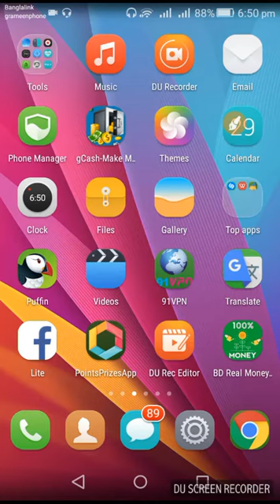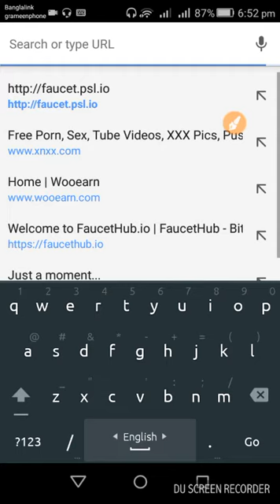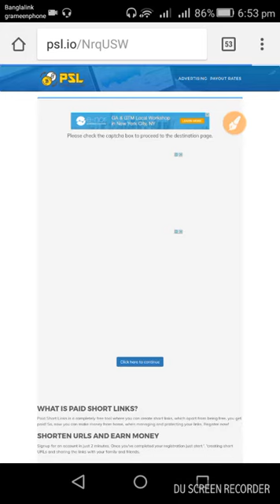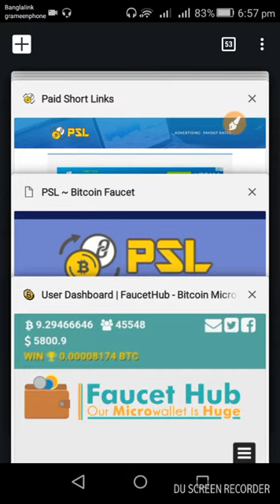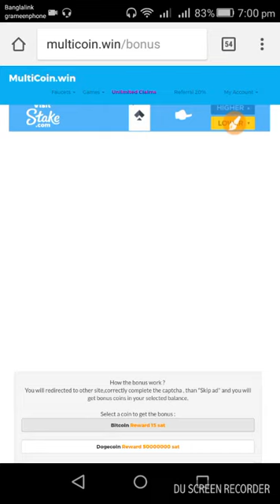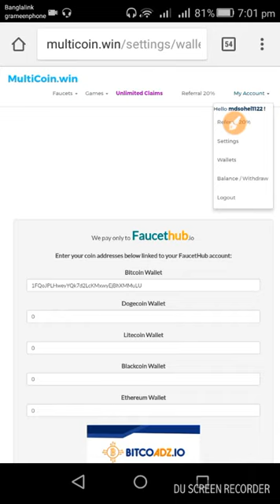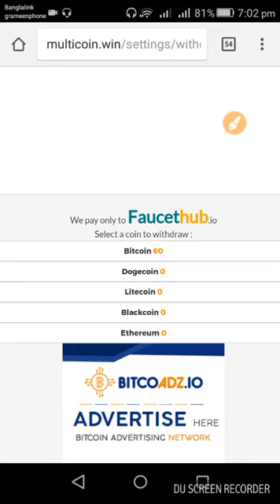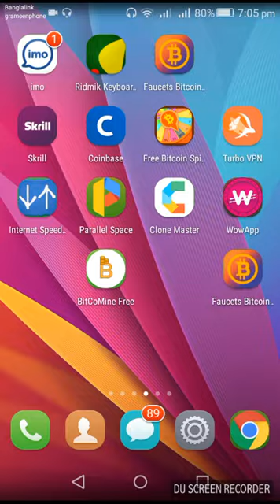আনলিমিটেট বিটকয়েন ইনকাম।কোনো টাইম নেই শুধু কেপচাপুরন করে।১ কেপচা সমান ১৫ সাতসি